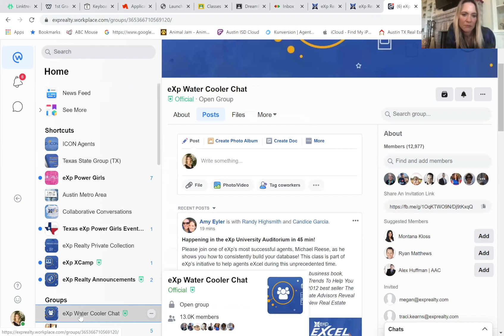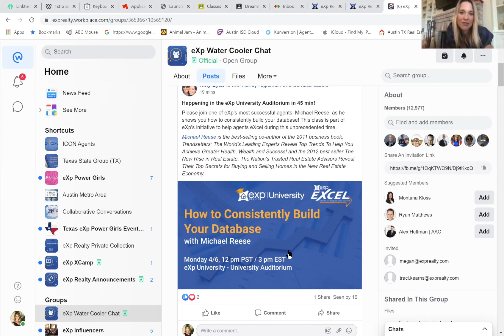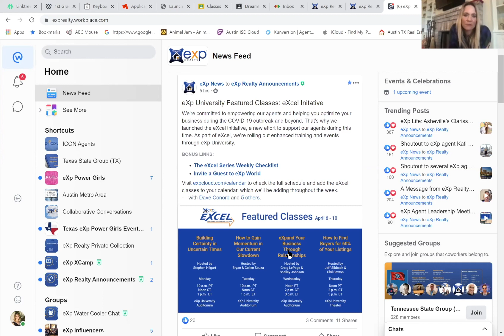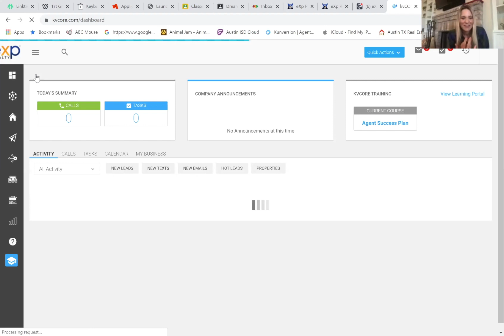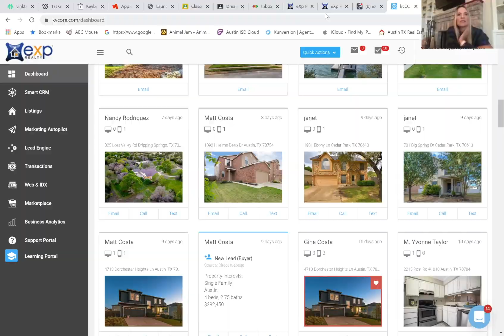Why we moved to EXP Realty and how it changed our lives!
In this video, Natasha and Elizabeth do a brief overview of why they moved to EXP Realty and how it changed our lives!

Learn more about why we moved to EXP realty and how it changed our lives here:

Nearest Zip Codes:
77304 - Conroe, TX
77384 - Conroe, TX
77301 - Conroe, TX
77382 - Spring, TX
77381 - Spring, TX
77318 - Willis, TX
77354 - Magnolia, TX
77385 - Conroe, TX
77316 - Montgomery, TX
77303 - Conroe, TX
77380 - Spring, TX
77389 - Spring, TX
77302 - Conroe, TX
77362 - Pinehurst, TX
77378 - Willis, TX
77375 - Tomball, TX
77377 - Tomball, TX
77362 - Pinehurst, TX
77354 - Magnolia, TX
77389 - Spring, TX
77379 - Spring, TX
77429 - Cypress, TX
77382 - Spring, TX
77070 - Houston, TX
77355 - Magnolia, TX
77381 - Spring, TX
77069 - Houston, TX
77380 - Spring, TX
77353 - Magnolia, TX
77068 - Houston, TX

📲 We have so many people contacting us who are moving here to Houston Texas and we ABSOLUTELY love it!

Honestly if you are moving or relocating here to Houston or any of the surrounding suburbs, we can make that transition so much easier on you!!